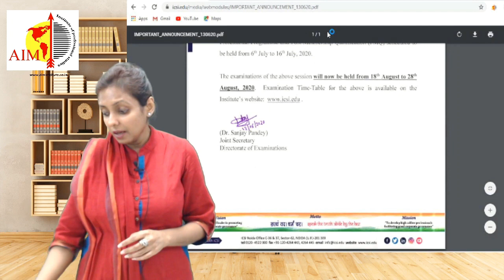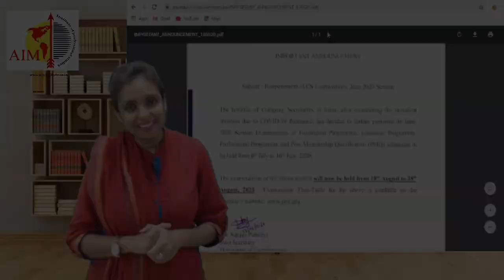WILL CS & CMA EXAM HAPPEN IN 2020 ? | AIM INSTITUTE | RUCHI DUTT KAUSHIK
AIM Institute of Professional Studies is the best CA Coaching in Delhi has been preparing students for the rigors of the real world with practical and career-focused learning. We go further by giving students education that can set them up for success anywhere in the world – whether in their home town or farther afield. We offer coaching for Chartered Accountant Course (CA), Company Secretary Course (CS), Cost and Management Accountant Course (CMA) . AIM institute of professional studies CA Coaching in Delhi makes it possible to fit education into your schedule, and nurtures your achievement with incredible support. You can enjoy one of the most interactive and intuitive learning experiences available. If the time is right to move towards the future you envision, it’s time for AIM – the institute that supports your success at every step on your way.